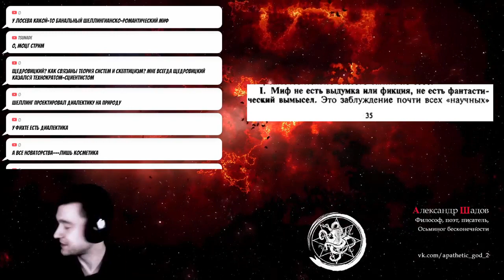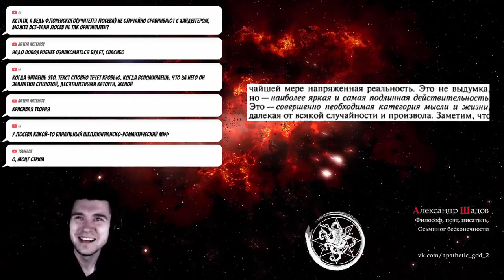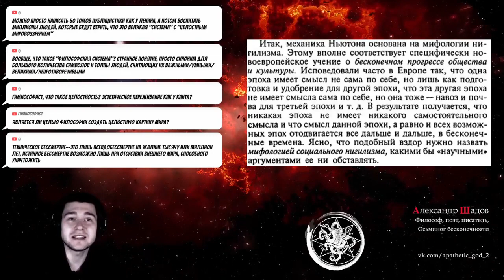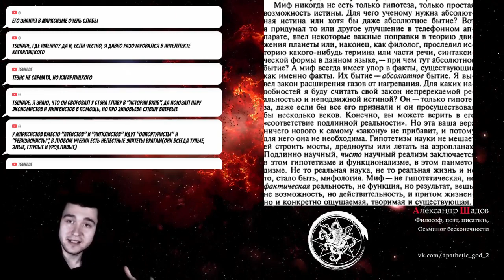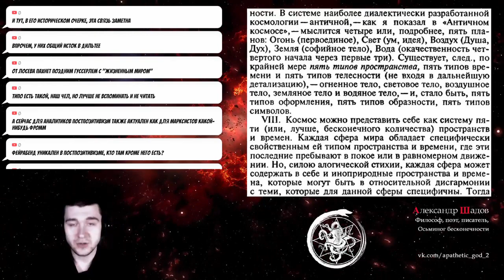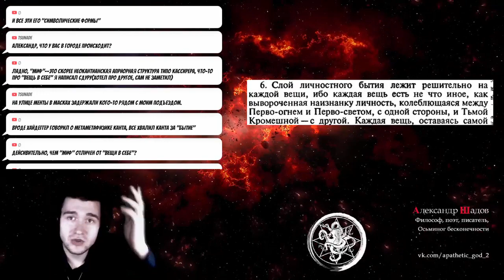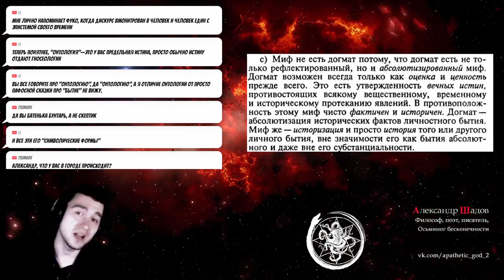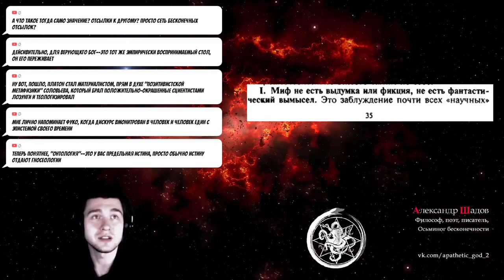Шадов и Лосев / Диалектика мифа / Обзор книги